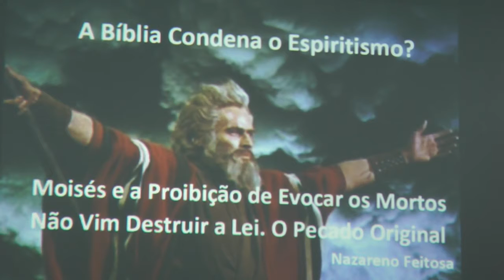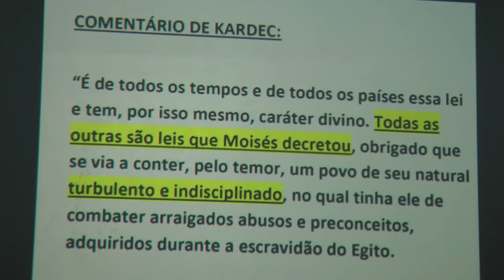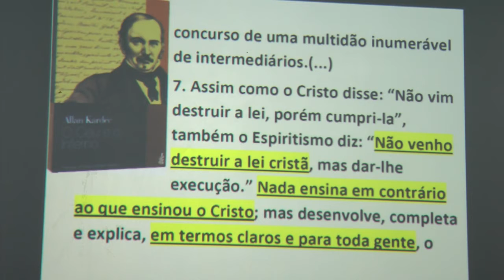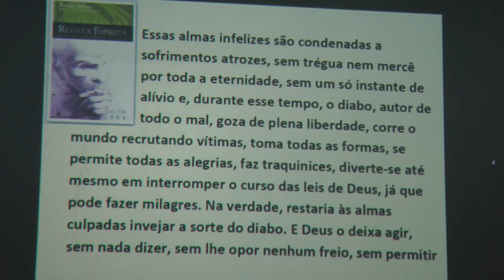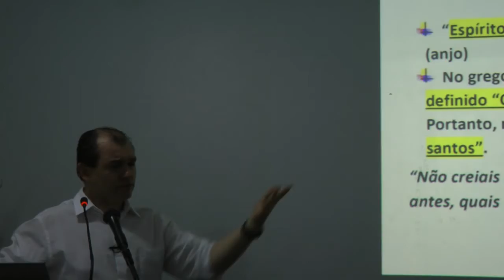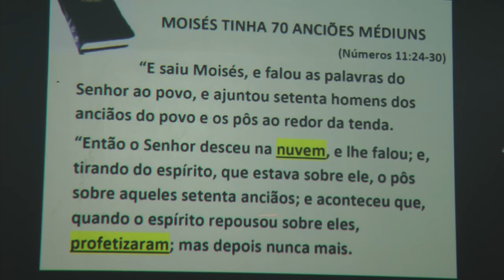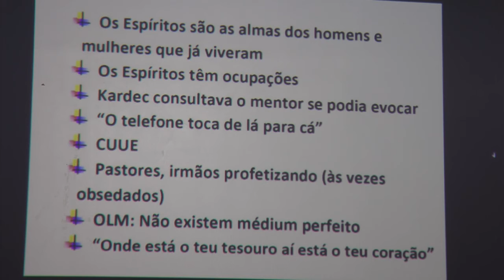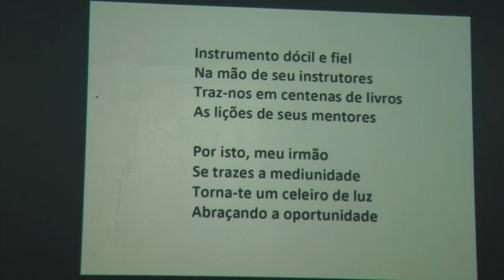Proibição de Evocar os Mortos: A Bíblia Condena o Espiritismo? Nazareno Feitosa FEDF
Palestra espírita Proibição de Evocar os Mortos: A Bíblia Condena o Espiritismo? com Nazareno Feitosa na FEDF, Brasília, 2017. Ajude-nos a chegar aos 50.000 inscritos e ampliar a divulgação da Doutrina!

O GEVIMCX Grupo de Evangelização e Visitas aos Irmãos Menores (jovens privados de liberdade) Chico Xavier, vinculado à Comunhão Espírita de Brasília, está arrecadando livros espíritas infanto-juvenis e da Codificação e material esportivo para os jovens privados de liberdade do DF. Entregue na Comunhão Espírita de Brasília (Via L2, Quadra 604 Asa Sul) ou faça sua doação nas contas da Comunhão, acrescentando 3 centavos para a identificação. Ex: Para doar R$ 50 reais, deposite R$ 50,03.

SEJA UM(A) VOLUNTÁRIO(A): Se você reside no Distrito Federal e deseja conhecer a atividade, participar do nosso Grupo de WhatsApp e das reuniões virtuais pelo Zoom, clique neste link para ser adicionado: